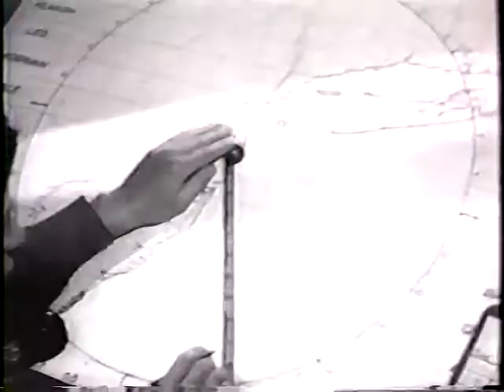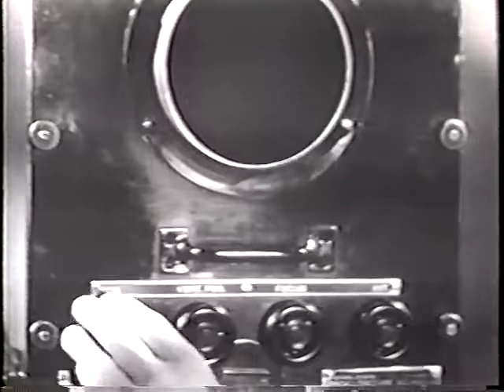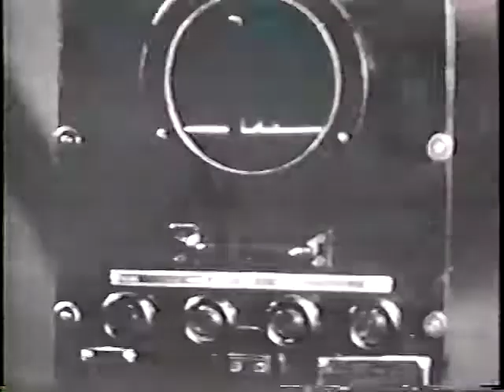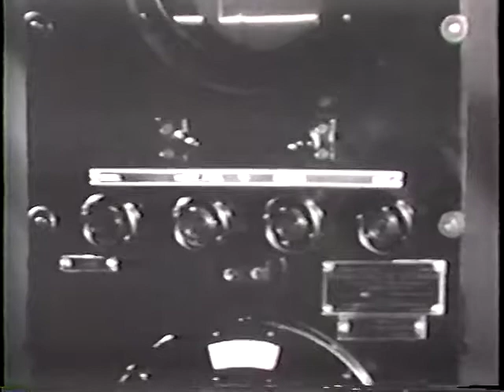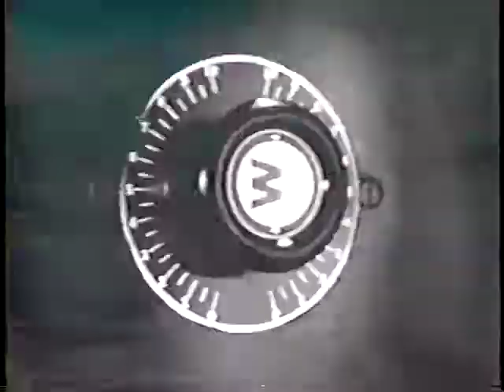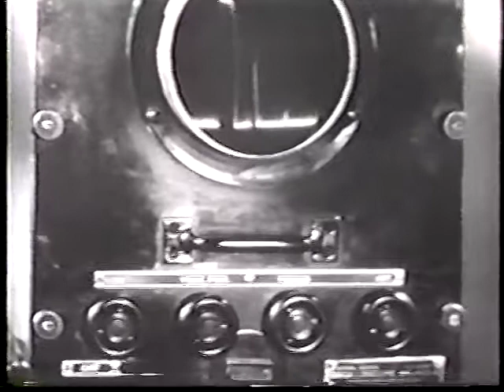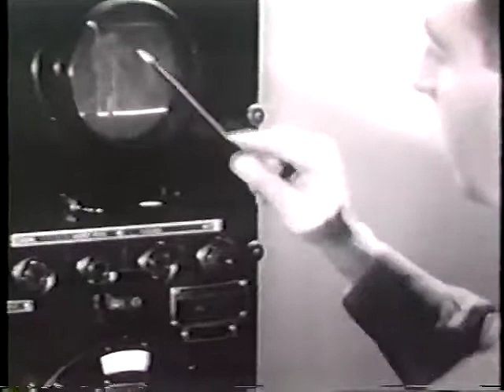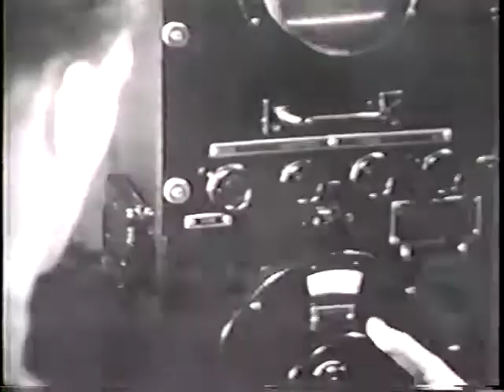Army training video Radar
U.S. Army Signal Corps
SCR270 training film Westinghouse radar
Shows the use of secret weapons developed during World War II, comparing their value with their costs. Radar is used aboard a ship to locate enemy planes.
1942